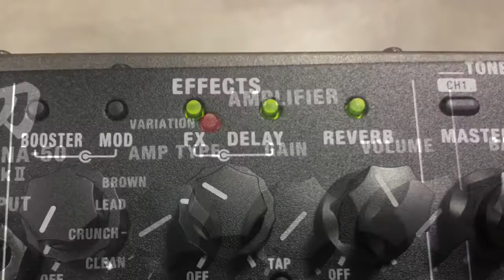Katana 50 MKII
Katana 50 MKII Soundcheck .